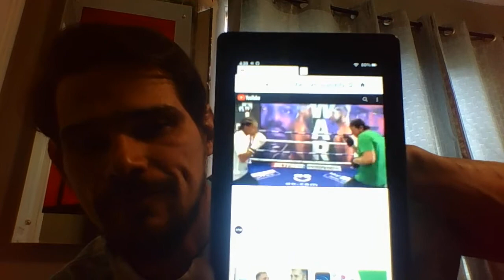This is Real Reason ''why'' Womens Boxing isn't Succeeding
Natasha Jonas and Katie Taylor are Fighting, damnit, i forgot to look up date smh if someone can drop date in comment section id really appreciate it : ) if not, no biggie,,   ,, well, it kinda is u lazy bastard smh lol ; ) no but it gets me thinkn of the real reason why womens boxing isnt succeeding smh its a got damn shame smh